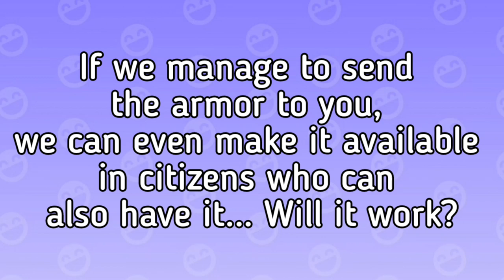New Glitch Armor Reveal Spoiler In PK XD 💥🔥